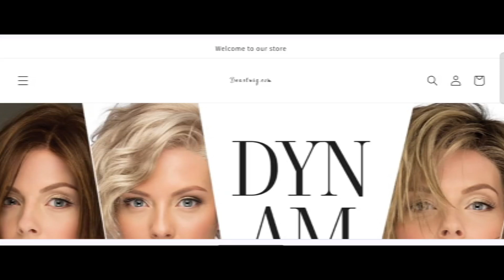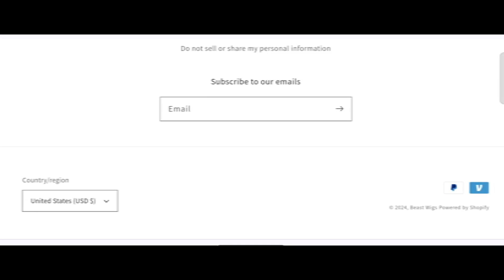Beastwig Reviews (Aug 2024) Is Beastwig.com Scam Or Legit? {With 100% Proof}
Beastwig Reviews (Aug 2024) Watch Unbiased Review Now! | World Network

Do you want to know about Beastwig Reviews? Watch this video till end because in this video you will get to know about the legitimacy of the site.

1. How to Refund on PayPal? Step-By-Step Guide on the Refund Policy

2. How to get a refund for a fraudulent credit card transaction

3. How to check whether a product is genuine or not?

WorldNetwork